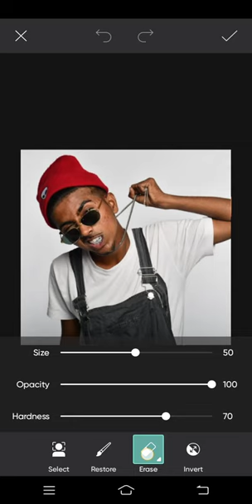mc stan photo editing 🔥|| mc stan cartoon photo editing